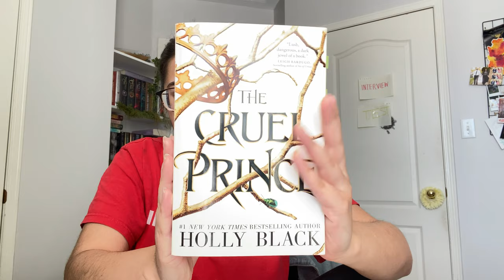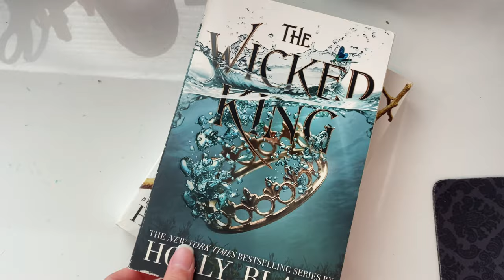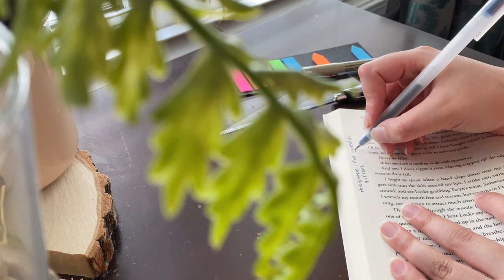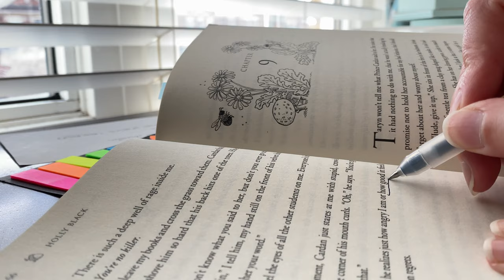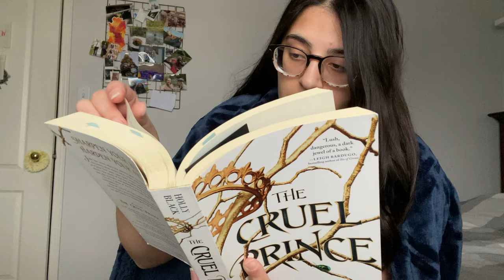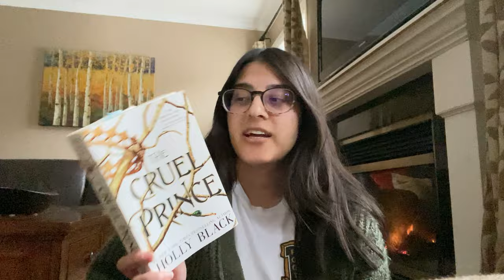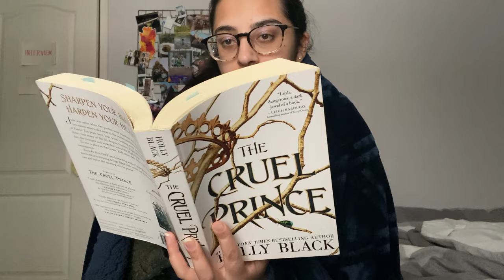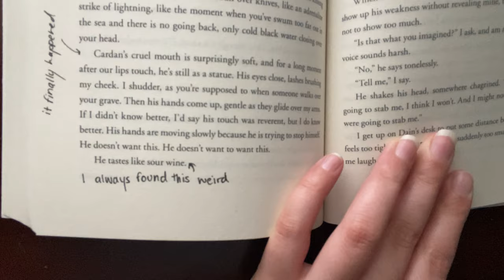I read The Cruel Prince for the first time (this year) 🗡️ | READING VLOG 👑 (spoilers)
introduction.
hi my name is Safa, and I love to read fantasy, romance and basically everything else except non fiction and horror. Quick facts about me is that I'm a university student in Canada, i love to cook + bake, and as my channel name implies I occasionally craft.

socials.

music.

tags….